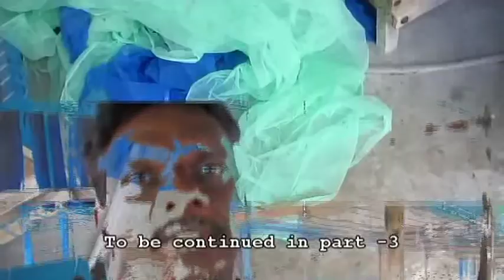2.வெற்றிக்கதை-புதிய தொழில் முனைவோருக்கான காணொளி-பட்டுபுழு வளர்ப்பு பகுதி 2 Training details